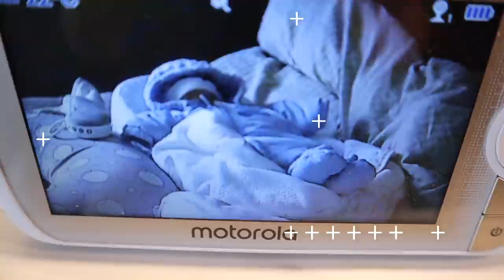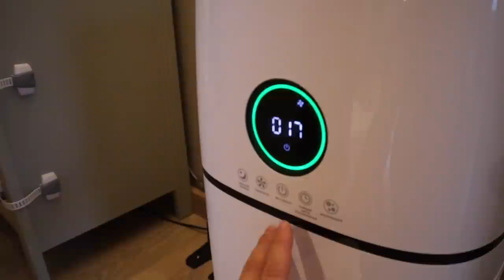ДЕНЬ ЗАКОНЧИЛСЯ НЕ ОЧЕНЬ. ГРАНТ СПИТ ВСЕ МЕНЬШЕ. У РЕМА ПРОРЕЗАЮТСЯ 4 МОЛЯРА. ЗАВТРА В САД НЕ ИДЕМ.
Подруги, привет!

Сегодня день из нашей жизни.
Очередной день Рема в детском саду закончился не очень. У него прорезаются сразу 4 моляра. Решила завтра оставить его дома и в сад не идти...